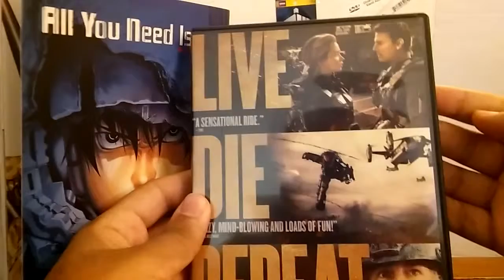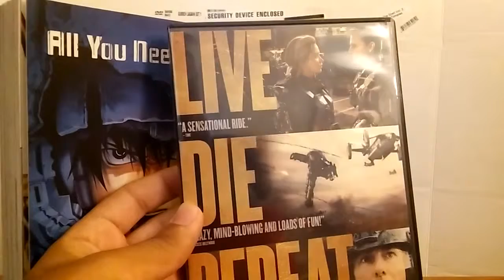After Hours; With and By Daniel Simmons #3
n this video once again we go backstage for what clips we can get from Dan.